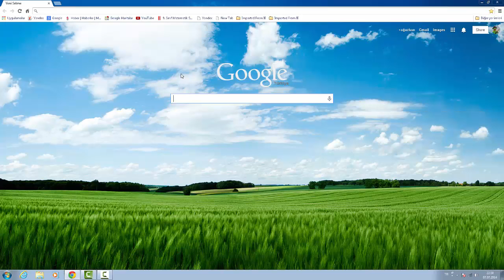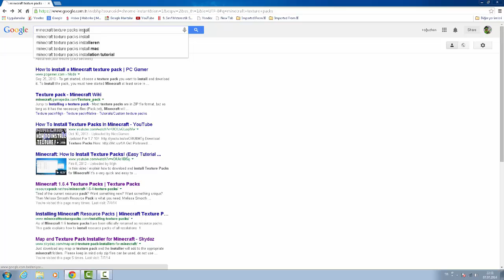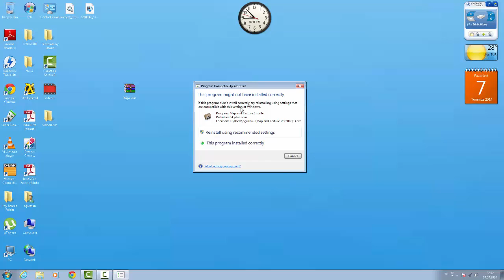Minecraft 1.6.4 texture pack nasıl yüklenir